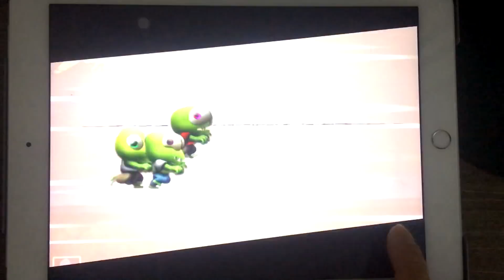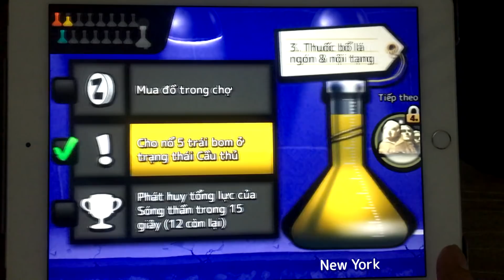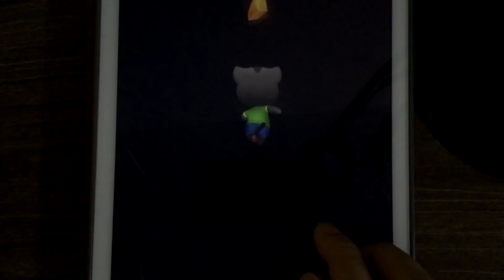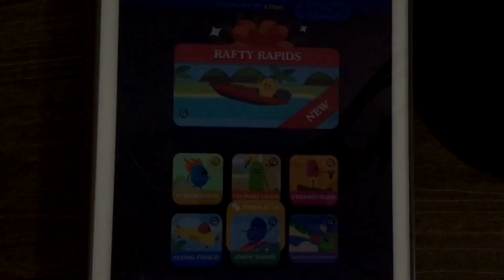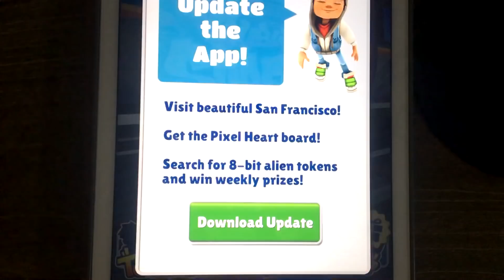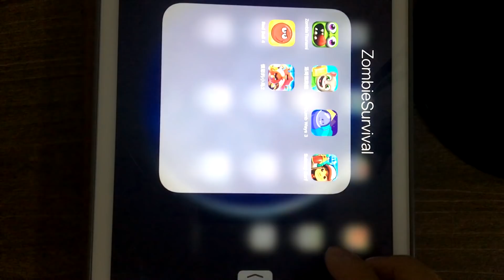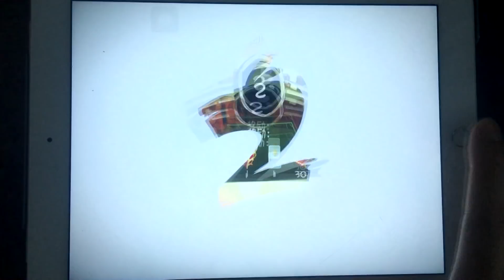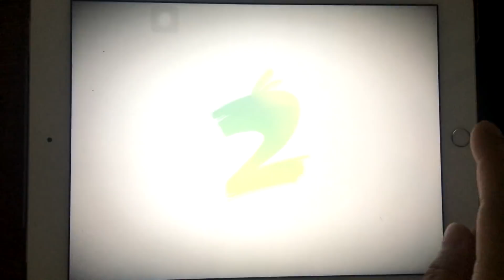Zombies Tsunami,Tom Gold Run,Dumb Way 3,Subway Surfer,Red Ball 4,Angry Birds 2